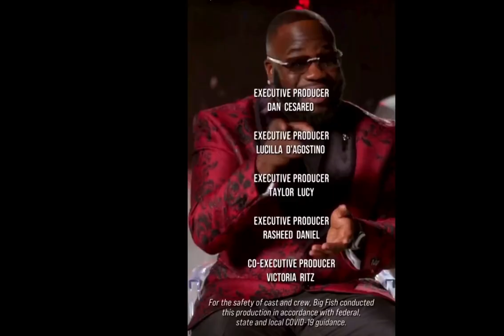Driven | S2 E1 | NLE CHOPPA | PTG365